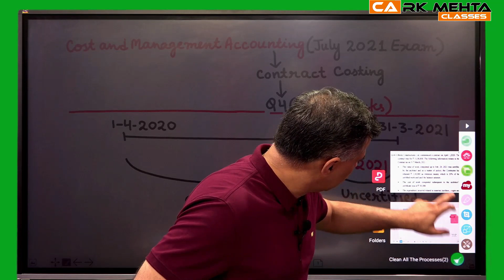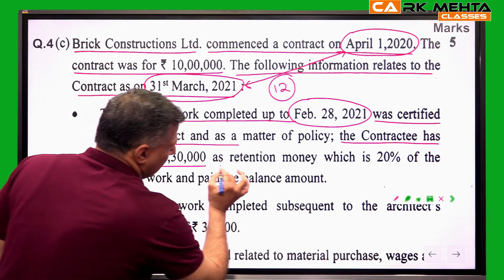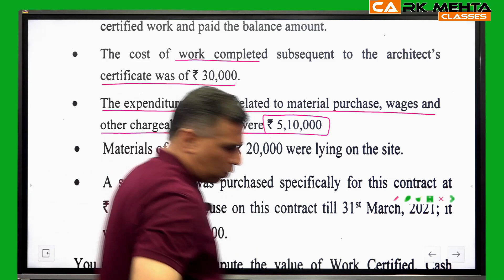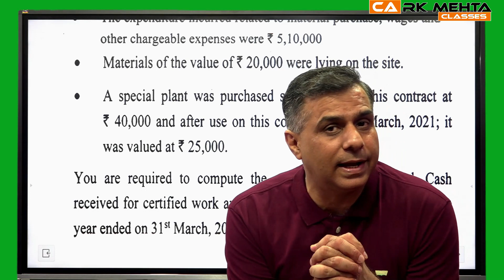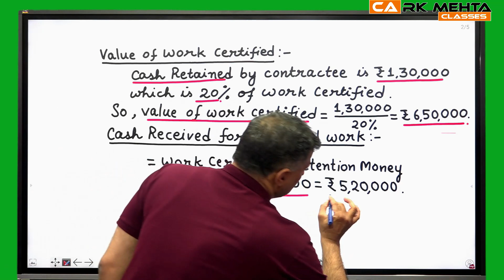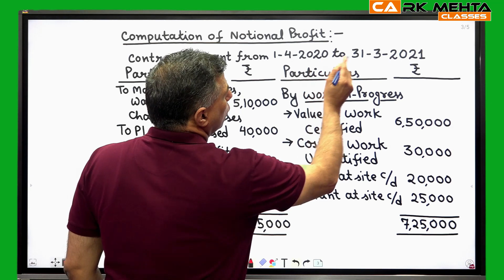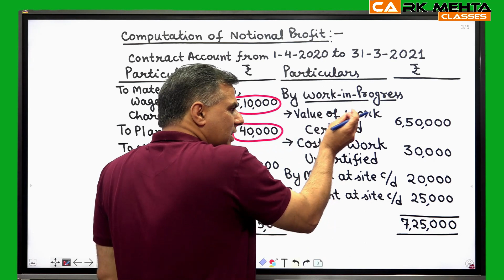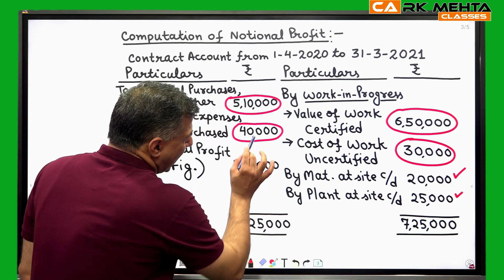CA-INTER || GROUP 1|| CMA || JULY 2021 || EXAM REVIEW || CONTRACT COSTING || BY CA R.K. MEHTA SIR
Welcome to CA R.K. MEHTA CLASSES.

India's No.1 And Most Trusted Faculty. For CA Foundation & CA Intermediate. Join CA RK MEHTA CLASSES for Maximum Practicals & complete Theory.

In this video, CA R.K. Mehta sir Discusses the July 2021 Exam question of Cost and management accounting. all question of the chapter CONTRACT COSTING are covered in this video.

Call Us.

visit us:
S-517, School Block, Shakarpur, Laxmi Nagar, Delhi-110092